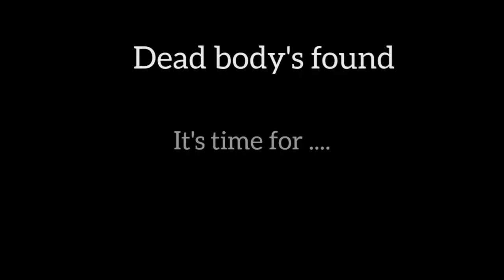Official trailer of "Devil Destiny" | D.B.C.F | Produce by : Samir Santo & Sabbir Hossain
this is our official movie trailer. this is frist time for us🥺. hope you all will satisfy our video.

comment what is in ur mine about our video.